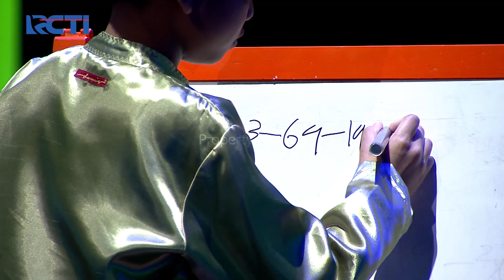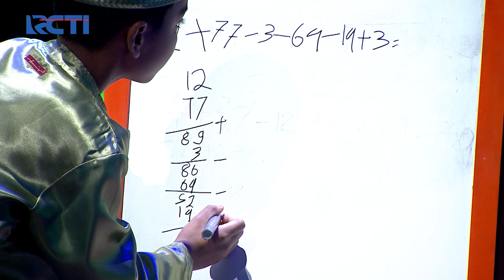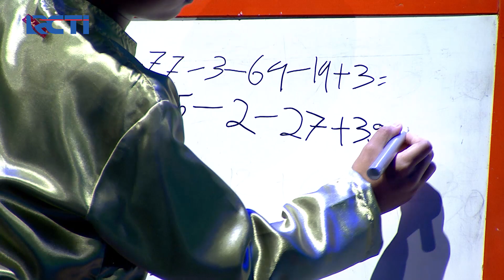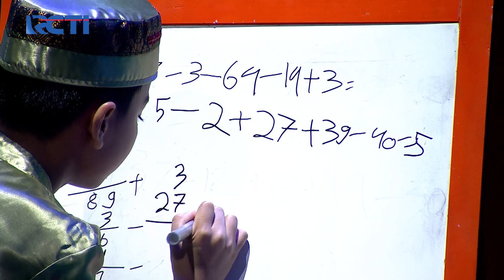HIZBULLAH 11th DELI SERDANG - ARITMATIKA AL QURAN | HAFIZ INDONESIA 2022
Penampilan Dari Hizbullah Deli Serdang Dengan Tantangan balalall Sangat Baik Sekali, Pertanyaan Yang Diberikan Kak Nabila Semua Dijawab Benar Dengan Hizbullah, dan Menurut Syekh Husein Jaber Bacaan Hizbullah Sudah Lebih Baik Dari Hari Sebelumnya.